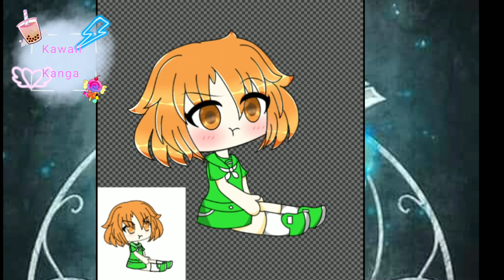Gift for Kamui